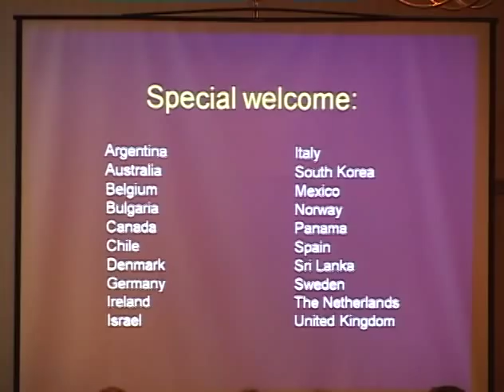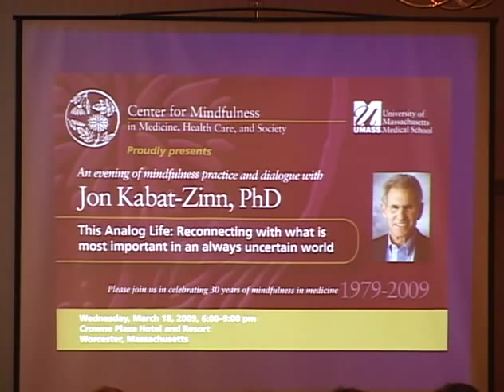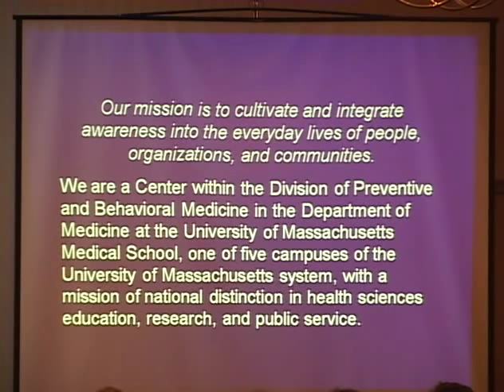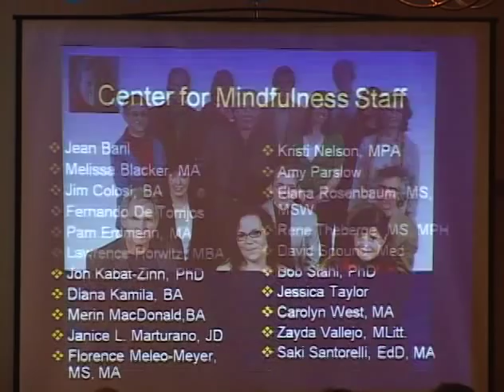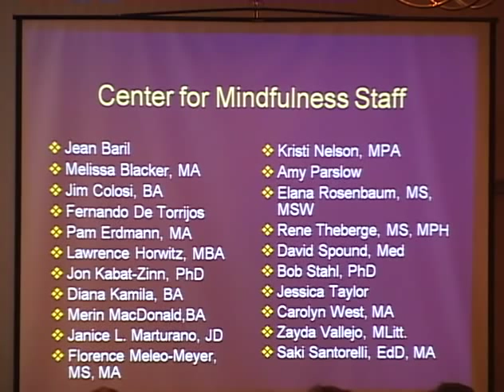Opening remarks by Saki Santorelli. EdD, (excerpt)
Excerpt from Dr. Saki Santorelli's opening remarks for the Center for Mindfulness 7th Annual International Scientific Conference, March 2009. Includes greeting to participants from all over the world and special appreciation for Jon Kabat-Zinn.
To order audio or video from the 2009 conference, go